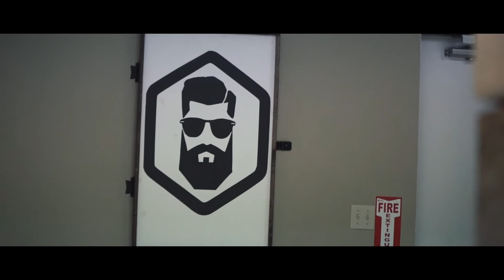Luevano's Barber Lounge | CR Films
If you want to experience that true barber shop experience this is the spot to be. Luevano's will welcome you and give you exactly what you are looking for.